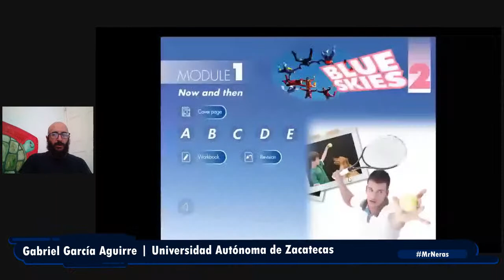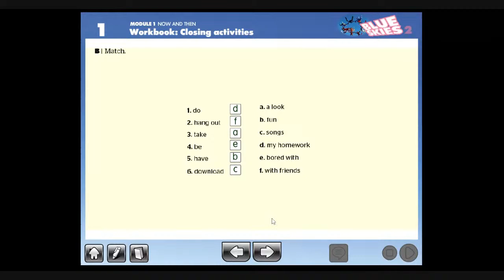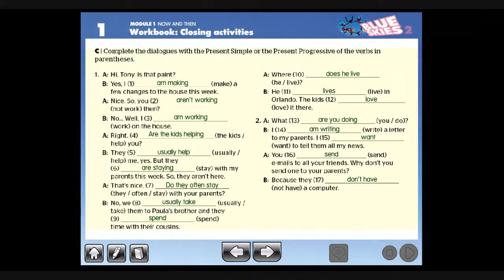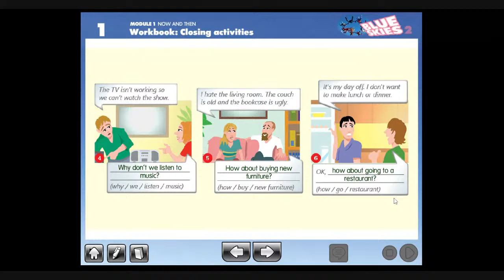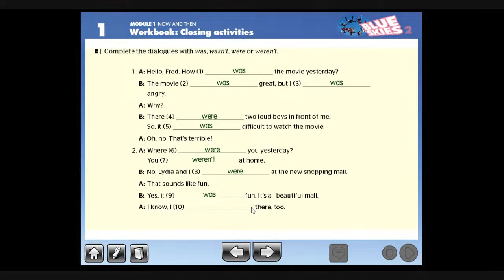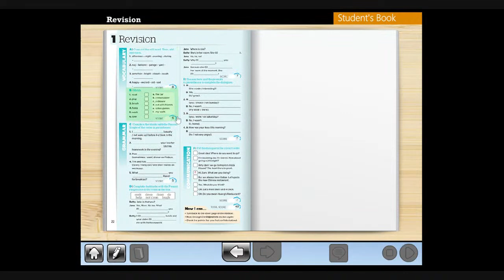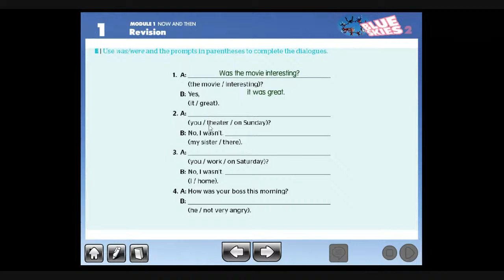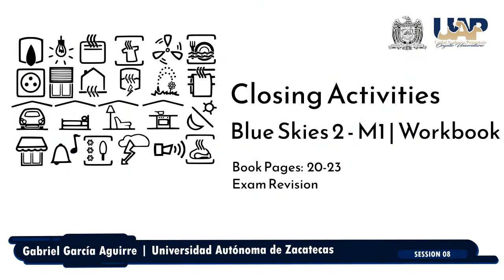Blue Skies 2 - M1 | Workbook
Closing Activities

Vocabulary: Activities
Book Pages: 20-23